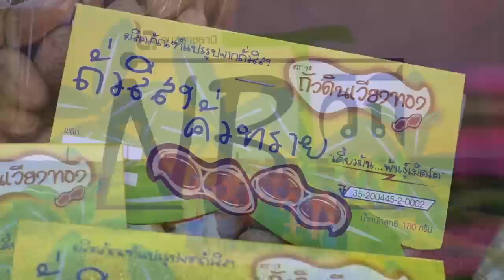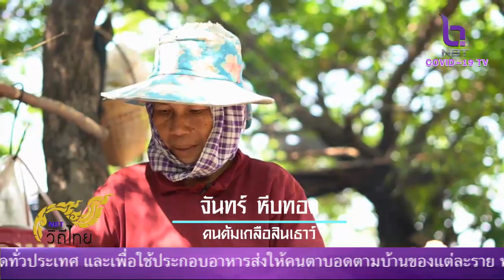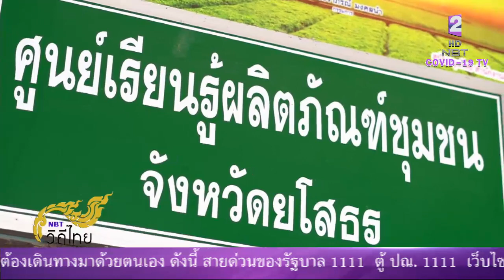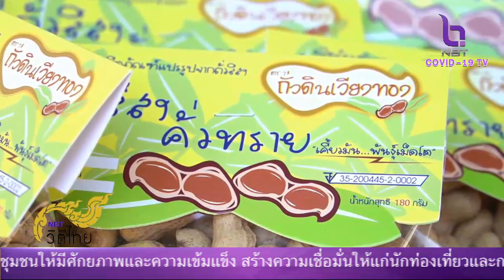nbt วิถีไทย 7 มี.ค. 64